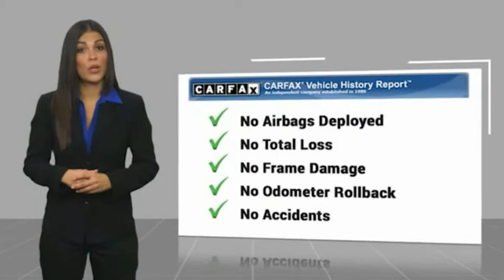2015 Jeep Cherokee RIVERSIDE,TEMECULA,SAN BERNARDINO,MORENO VALLEY,FONTANA 22205A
2015 Jeep Cherokee FWD 4dr Limited

Fritts Ford
8000 Auto Drive

FRITTS FORD, PROUDLY SERVING RIVERSIDE, TEMECULA, SAN BERNARDINO, MORENO VALLEY, FONTANA, AND SURROUNDING CALIFORNIA LOCATIONS. THIS GRANITE CRYSTAL METALLIC CLEARCOAT 2015 Jeep CHEROKEE IS EQUIPPED WITH A 2.4L I4 16V MPFI SOHC, AUTOMATIC TRANSMISSION, AND RECEIVES AN ESTIMATED 22 City/31 Hwy MPG. 2015 Jeep CHEROKEE FWD 4dr Limited Ready to take home today!. Clean CARFAX. Granite Crystal Metallic Clearcoat FWD 9-Speed 948TE Automatic 2.4L I4 PZEV MultiAir 22/31 City/Highway MPG 22/31 City/Highway MPG Odometer is 14245 miles below market average! Fritts Ford, New & Used Ford Dealer Serving Riverside, Corona, San Bernardino, Moreno Valley and Fontana, Invites You to Become a Ford Savant. People wishing to upgrade to a new 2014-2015 Ford Fusion, Focus, F-150, Explorer or Escape are invited to visit our showroom and take a test drive today. When it comes to our pre-owned car inventory at Fritts Ford, we go the extra mile in making sure that each and every model that gets slated for sale undergoes a thorough inspection first. Stock #: 22205A | VIN: 1C4PJLDB2FW553327 | 2015 Jeep Cherokee FWD 4dr Limited Fritts Ford